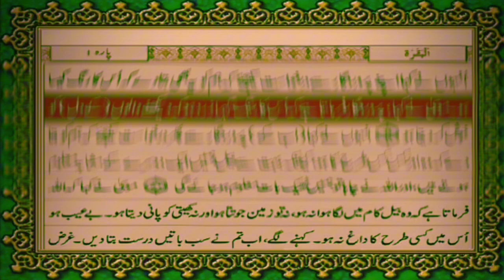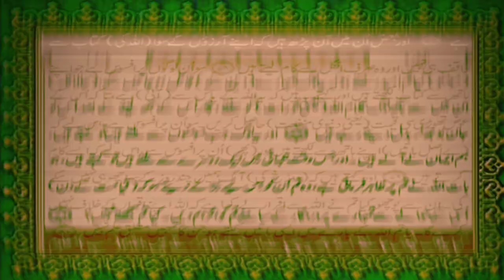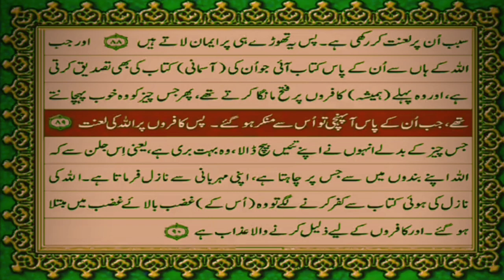Surah Al-Baqarah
Surah Al-Baqarah is the second chapter of the Quran and is the longest chapter in the holy book. It covers various aspects of faith, law, guidance for personal conduct, and stories of earlier prophets. It is highly revered and holds significant importance in Islamic teachings.

سورۃ البقرہ قرآن مجید کا دوسرا باب ہے اور مقدس کتاب کا سب سے طویل باب ہے۔  اس میں ایمان کے مختلف پہلوؤں، قانون، ذاتی طرز عمل کے لیے رہنمائی، اور سابقہ ​​انبیاء کی کہانیاں شامل ہیں۔  یہ انتہائی قابل احترام ہے اور اسلامی تعلیمات میں بہت اہمیت رکھتا ہے۔